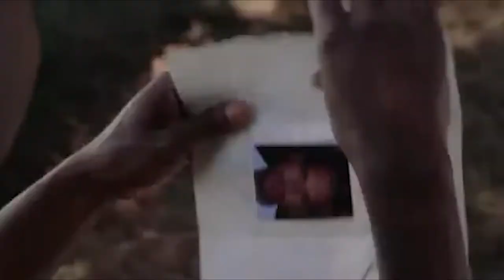Spy x Family Episode 10 Reaction | THE GREAT DODGEBALL PLAN